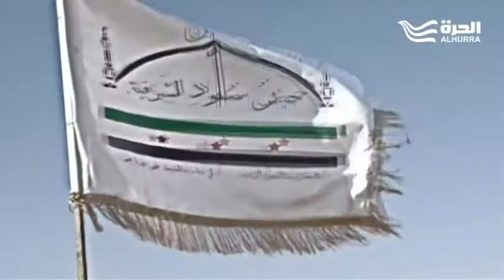البادية السورية محط سباق عسكري ومعركة الرقة تبدأ